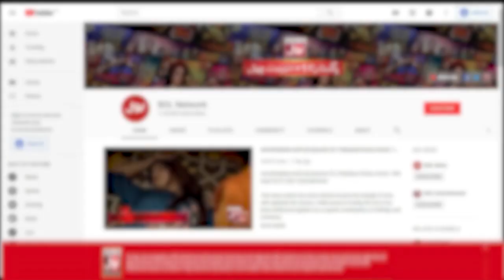Larki Ko Sunaein Fahim Khan Ne Baatein | Fahim Khan Jhoom Uthay | Tick Tock Show | TikTok